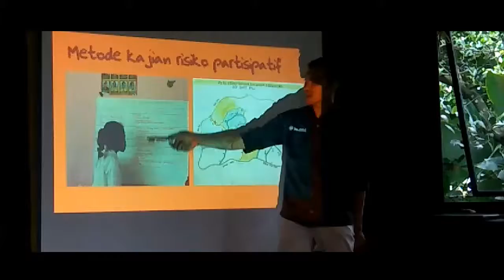Sekolah Cerdas Batch II - Simulasi Bencana (Karantina)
Simulasi Bencana Gempa Bumi.
Sekolah Cerdas Batch II.

Sekolah Cerdas adalah Program pengintegrasian 12 NilaiDasar Perdamaian dan pengetahuan akan kesiap siagaan terhadap bencana.

Program yang diinisiasi oleh Peace Generation bekerja sama dengan MDMC Indonesia, dan Lazismu ini mengundang seluruh Pemuda dari berbagai latar belakang di Nusantara untuk kemudian diseleksi dan dipilih untuk mengabdi selama kurang lebih 3 bulan di daerah yang sudah ditentukan sebelumnya. Dimana seluruh biaya selama dilokasi pengabdian ditanggulangi oleh pihak penyelenggara.

Sebelum penempatan, para relawan dikarantina selama kurang lebih 10 hari.

Program ini harapannya bisa terus disebar luaskan mengingat Potensi akan Bencana baik alam maupun sosial di Indonesia.